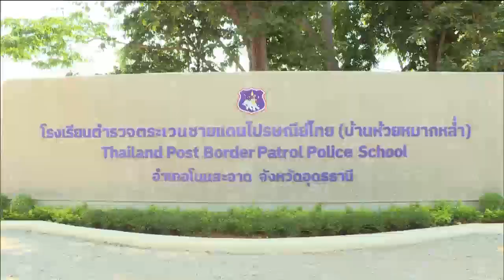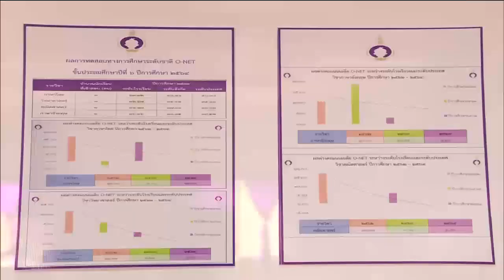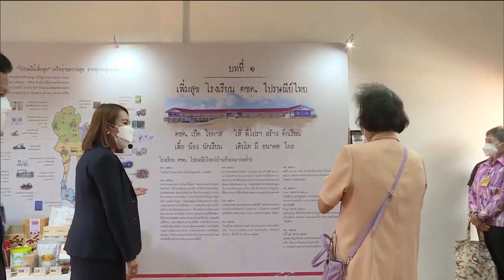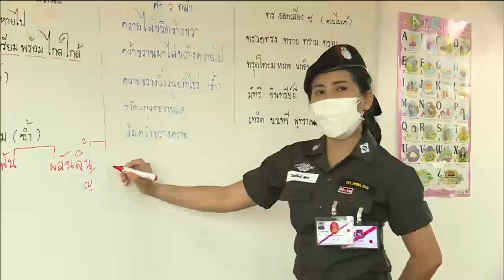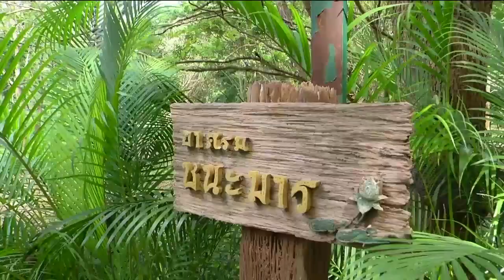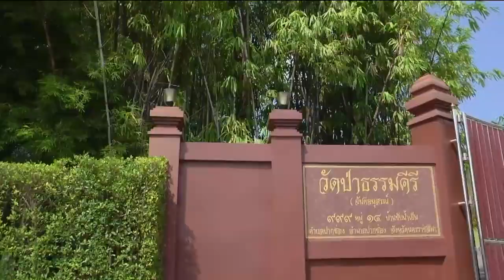ข่าวในพระราชสำนัก 25 ต.ค. 65